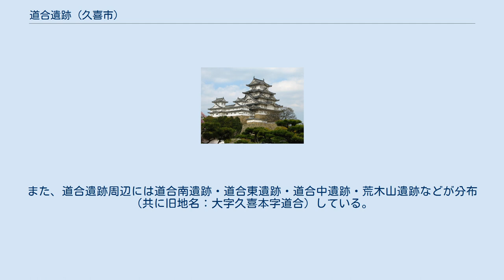道合遺跡 (久喜市)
道合遺跡（どうあいいせき）は、埼玉県久喜市本町5丁目に所在する遺跡（遺跡跡）である。
 道合遺跡は主として縄文時代の遺跡である。
ゆえにこの時代の出土品や遺構が多いが、この時代の他に歴史時代の出土品・遺構も発見されている。
「道合遺跡」という名称は遺跡所在地の旧地名（小字）の「道合（どうあい）」にちなんだものである。
主な出土品として縄文時代の石器・土器・土板・垂飾・みみずく土偶・土製耳飾・土製円盤・石鏃・勾玉・小玉・打製石斧・磨製石斧・岩版・石棒・石剣・凹石・磨石・石皿・砥石、歴史時代の井戸や溝・灯明皿・陶磁器・焙烙・摺鉢・砥石・板石塔婆などである。
 遺跡は久喜市街地の乗る台地と鷲宮区域より続く低地が北西より八ツ手葉状に入り組んだ谷の最奥部に位置し、北側に県道六万部久喜停車場線旧道、南側に本一用水が位置している。
地番としては本町5丁目653他、本町5丁目662他、本町6丁目654他である。
調査は1986年（昭和61年）と1993年（平成5年）に行われているが、1986年（昭和61年）は市道新設のために発掘調査が行われ、1993年（平成5年）はスーパーマーケットの建設のために発掘調査が行われた。
なお、今日の久喜市中央保健センターの敷地も遺跡の範囲となっているが、敷地では昭和30年代に土取り工事が行われており、遺跡は破壊されていた。
また、道合遺跡周辺には道合南遺跡・道合東遺跡・道合中遺跡・荒木山遺跡などが分布（共に旧地名：大字久喜本字道合）している。